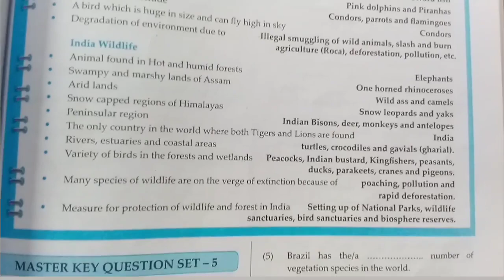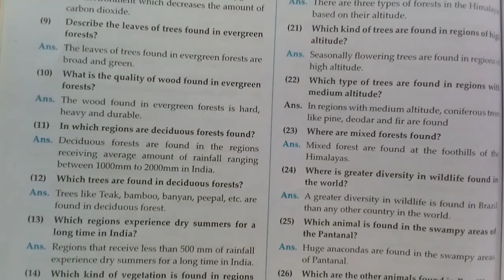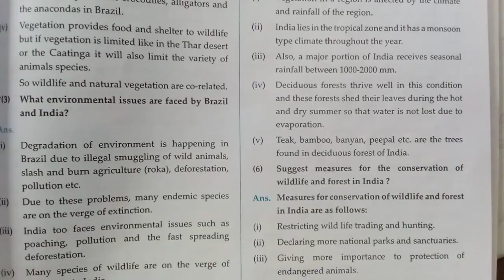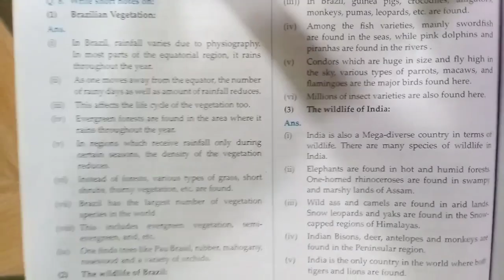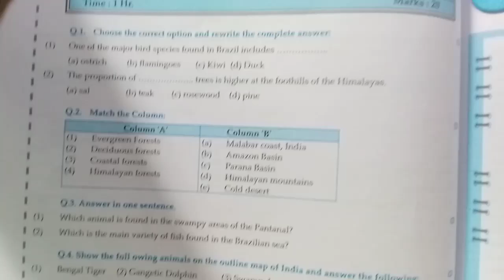10th English Medium | Geography | 5. Natural Vegetation and Wildlife | digest | by gupta prince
10th English Medium

Indroduction  ::::

10th English Medium  | Geography | 5. Natural Vegetation and Wildlife | Maharashtra Board | Question and their solution | In digest | by gupta prince |

1. Question and Answer.

2. All Question answer provide thier.

3. Comment whose subject Solution provide.

4. In digest Answer

5. Mostly

1. Geography
2. Science
3. History
4. etc.